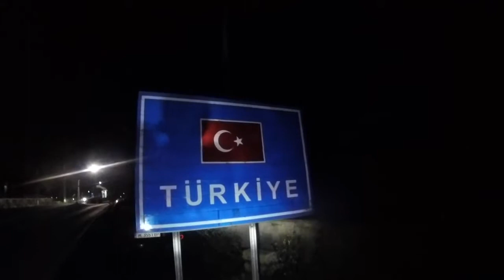Nordkapp Seyahati Bölüm 59 | SON BÖLÜM :(